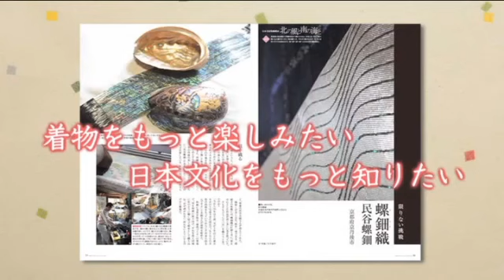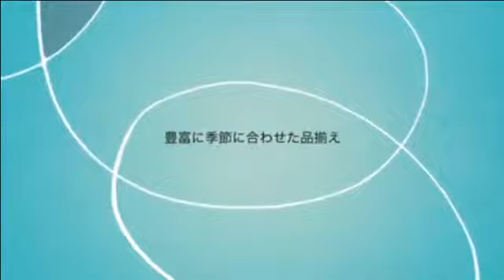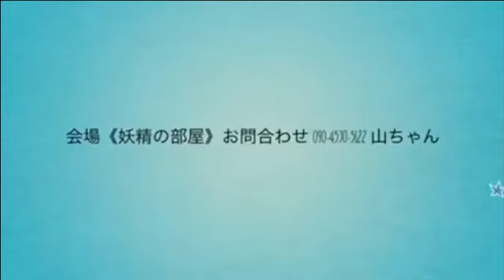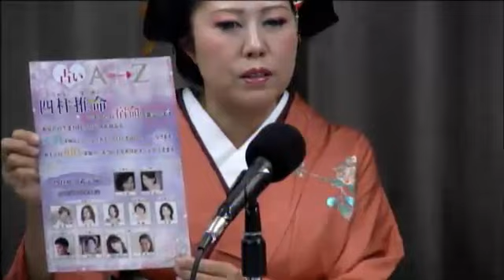大江戸八百八町わそうび情報局「泉の小部屋」 2016年1月16日放送分